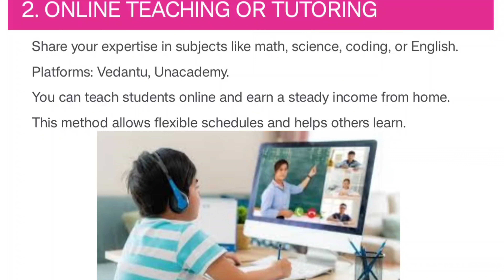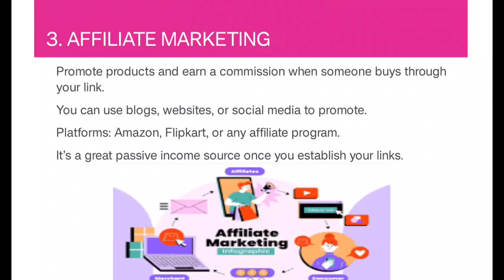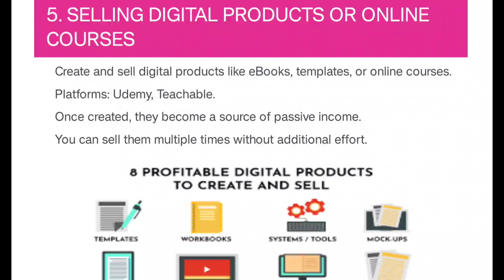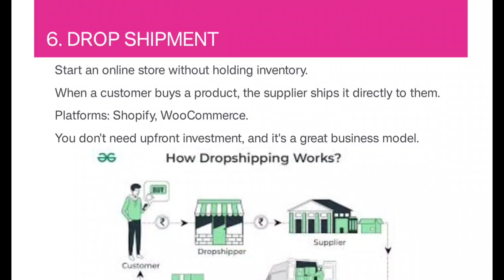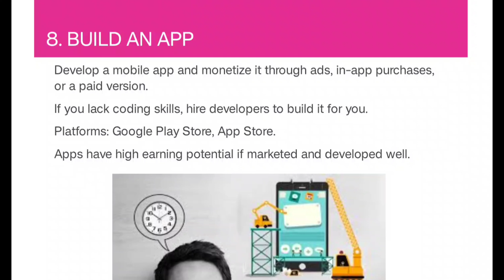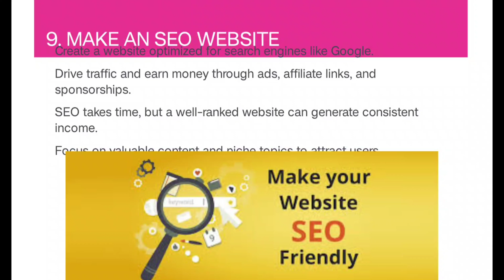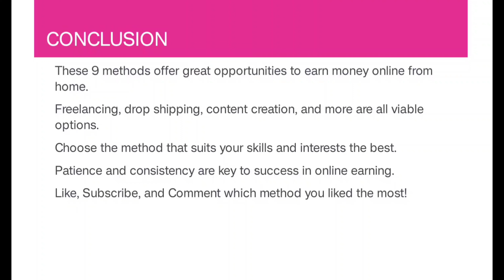Earn Money From Home | 9 Simple ways to earn money from home